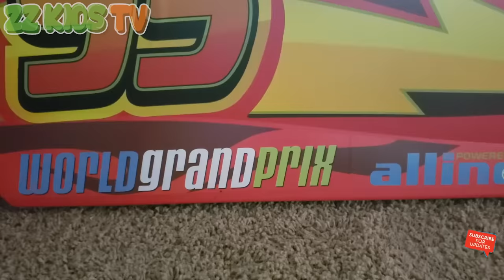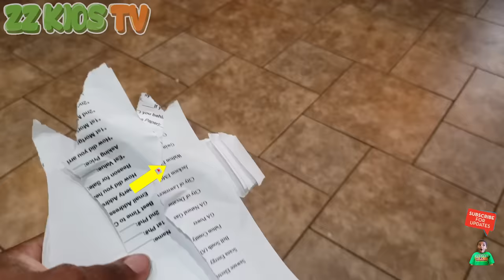WHO PUT SLIME IN MY NIKE SHOES? (Monster Vlogskit On Camera)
ZZ Dad is sleeping while the cute monster pranks him and put slime in his Nike Shoes. ZZ Dad think it is Goo Goo Gaga but it wasn't! Everything was caught on camera! Enjoy our Vlogskit!

ZZ Kids TV Family Vacations / Trips / Travel Vlogs
Cute Monster Skits! Vlogskit
ZZ Kids TV Funny Skits! Vlogskit